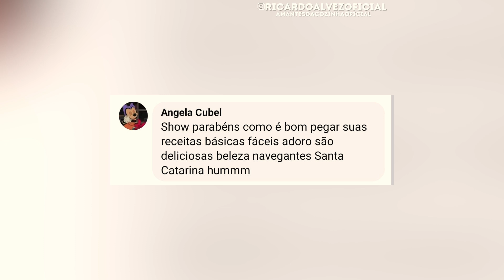FAÇA E VENDA TRUFAS RECHEADAS COM APENAS 4 INGREDIENTES!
Olha os Ingredientes 👇
-300 g de chocolate meio amargo
-1 caixa de leite condensado
-100 g de creme de leite (metade de uma caixa convencional)
-50 g de coco ralado
Modo de preparo:
Na panela, junte o leite condensado, o creme de leite e o coco ralado... Mistur bem, até ficar firme!
Derreta o chocolate no microondas ou em banho Maria!
Molde em copinhos de café como expliquei no vídeo... Essa quantidade irá render pelo menos 10 copinhos!
Atenção: não se esqueça de fazer os cortes nos copinhos!
Se Você leu os ingredientes, deixa um SUCESSO aqui em baixo, pode ser? 👇